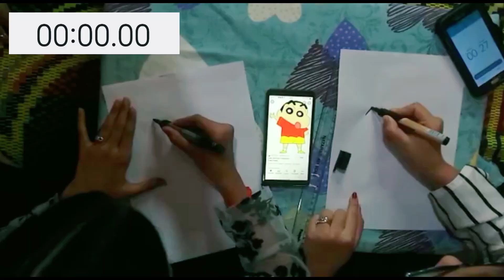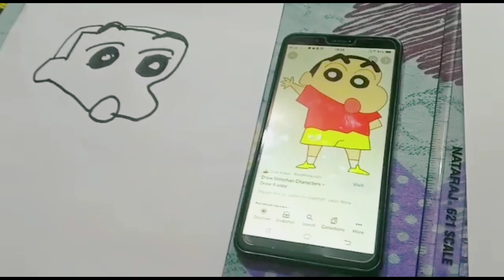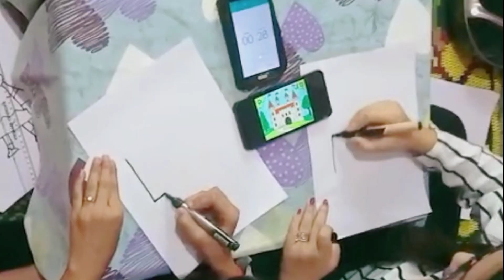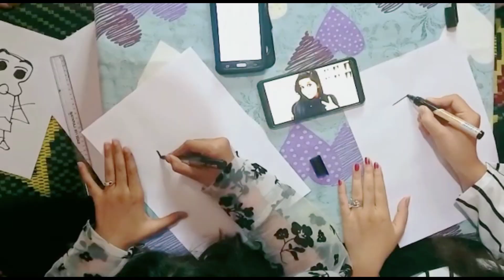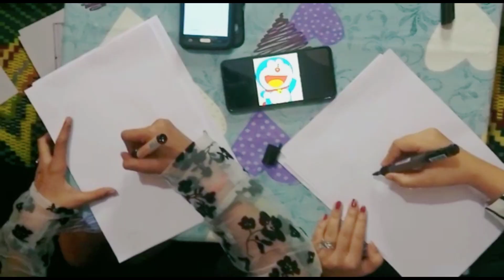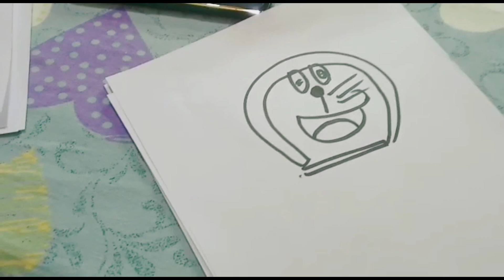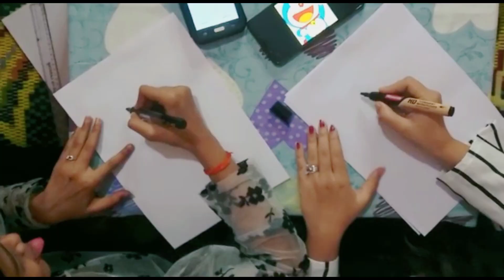||WHO DRAW IT BETTER DRAWING CHALLENGE|| FIND OUT PUNISHMENT😂||GONE CRAZZYYY😝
Who Draw it better drawing challenge!!😂  Find out punishment 😂😂
Gone crazyyy🥴

Hello friends!!. In today's video we will gonaa do who draw it better drawing challenge. And also in upcoming Vlogs we gonna do lots of different challenges and you guys will be reals fun to watch. So stay connected with our youtube channel. If you all like this challenge so hit the like button and do share this video with your friends and don't forget to subscribe our channel.

 WHO DRAW IT BETTER DRAWING CHALLENGE||FIND OUT PUNISHMENT😂||...GONE CRAZZY🥴|| INDIA||

Prapti- Who Draw it better drawing challenge!!😂  Find out punishment 😂😂
Gone crazyyy🥴